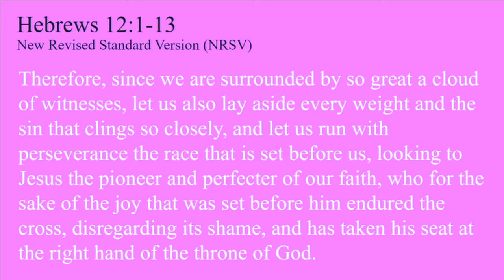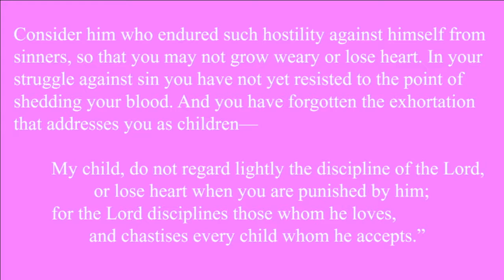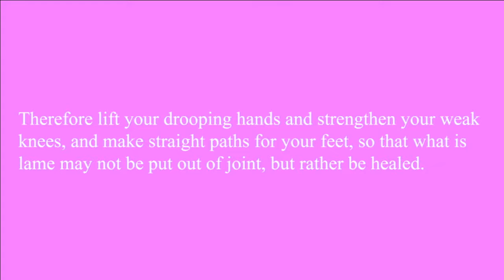"The Method of Methodism: Grace and Spiritual Discipline", sermon by Rev. Kate Payton